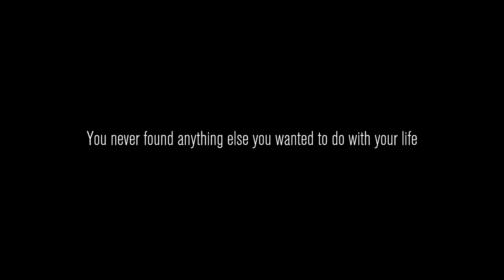The GERMAN Way of Chaos in Game: Content Warning! 🎮😱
Experience the ultimate gaming vlogging adventure in "Content Warning"! Join us as we dive into the chaos of in-game vlogging, where every moment is filled with surprises, laughs, and unexpected twists. 🎮

Watch as we navigate through hilarious mishaps and thrilling encounters, capturing it all for your entertainment. Get ready for an adrenaline-fueled ride that will leave you on the edge of your seat! 🚀